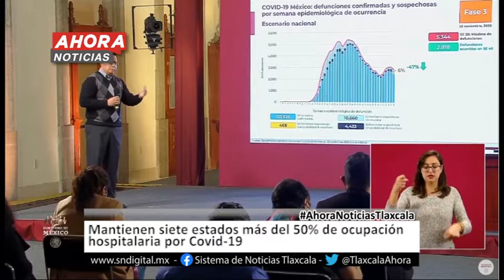Ahora Noticias Express 19:00 horas, martes 24 de noviembre de 2020.